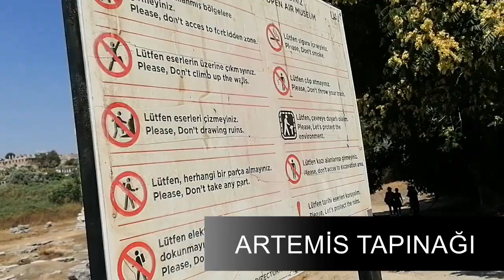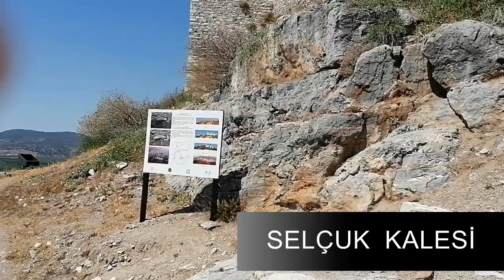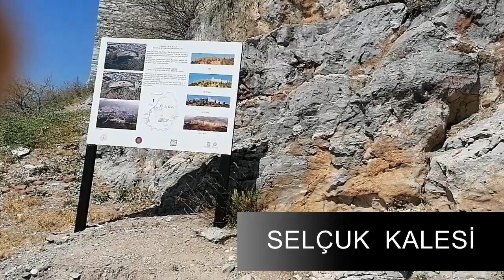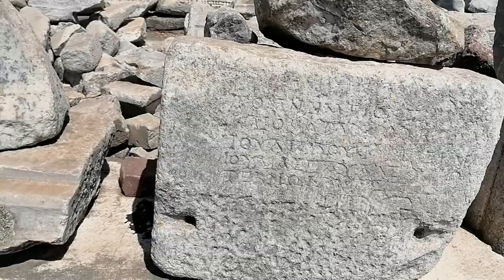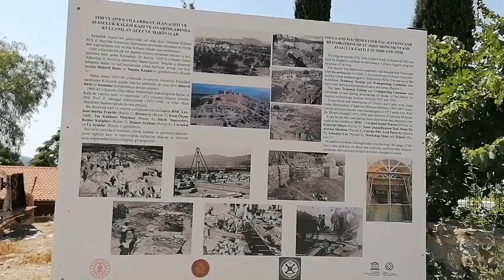ARTEMİS TAPINAĞI BELGESELİ (İZMİR SELÇUK KALESİ) ULTRA HD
SELÇUK KALESİ  ANTİK YUNAN  KALINTILARI ARTEMİS  EFES TANRIÇASI
KİLİSE VAFTİZ ODASI  MİLATTAN ÖNCE 550 YILLARINDA TAMAMLANMIŞTIR LİDYA DİANA KROİSOS ANTİPATER BABİL ZEUS
OLİMPUS MİTOLOJİ ARKEOLOJİ ARTEMİS#, ARTEMİSTAPINAĞI#, SELÇUKKALESİİZMİR#